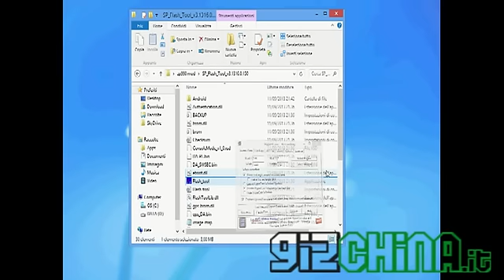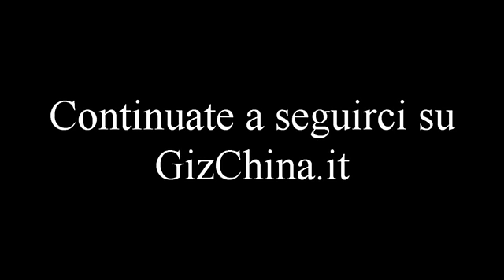ZOPO ZP990 C7 aggiornamento firmware con Flash Tool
ZOPO ZP990 C7 aggiornamento firmware con Flash Tool - How to update firmware with Flash Tool on ZP990 C7

Leggi tutto il post sull'aggiornamento firmware via Flash Tool su ZOPO ZP990 C7: